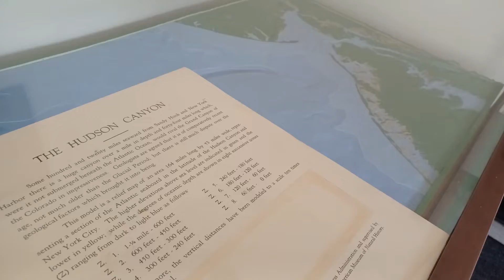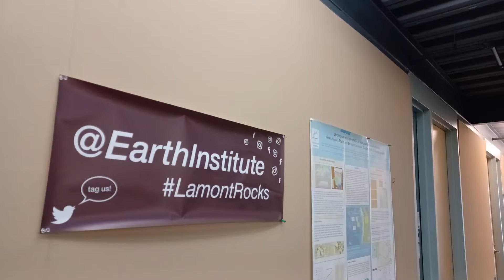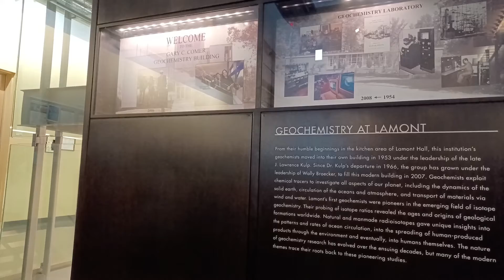Move-out vlog: Stay or leave NYC? | New York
Vlog about the current housing market in August/September 2022, with scenes from Lamont. I'm debating where to move to, or maybe going fully nomadic. It's complicated, because I'm starting my new position soon...

(I decided to stay!)